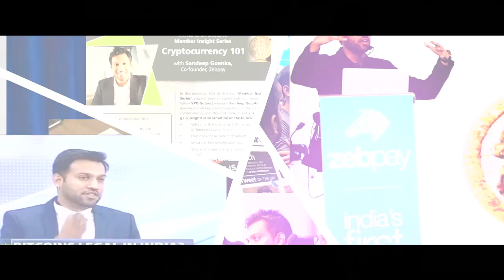#21 Lightning Ventures - The Bitcoin only startup investment fund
In this episode, I had a great conversation with Mike Jarmuz of Lightning Ventures, a bitcoin only fund. In today's conversation we discussed the startups that his fund has invested in and how investors can join the fund, bitcoin only events around the world and his current views on the bitcoin price.

Chapters
00:00 Introduction
00:30 Your background
04:42 About Node Fund 1
06:17 How's the fund performing
07:40 Details on the new syndicate which is open to investors
10:01 Investing as low as USD 1,000 in startups
12:52 What kind of startups Lightning Ventures invests in
16:02 How many companies has the syndicate invested in
17:53 Any favourite startups you have invested in
20:33 Lightning Ventures vs other funds
22:59 How many investors in the syndicate and their profile
24:44 What's the carry fee of the syndicate
30:09 How can an investor join the syndicate
32:27 Have we bottomed with bitcoin's price
37:22 Bitcoin event Baltic Honeybadger 2022
41:42 Jimmy Song's Bitcoin Class
43:02 Hackers Congress in Prague
43:57 Unconfiscatable bitcoin event
45:55 How can people find you